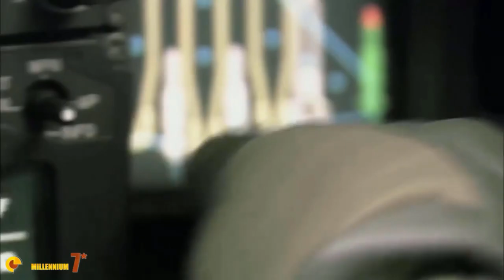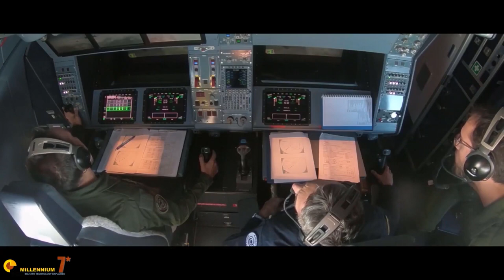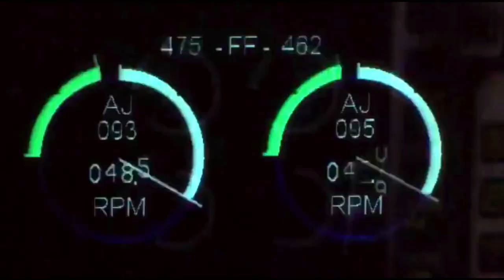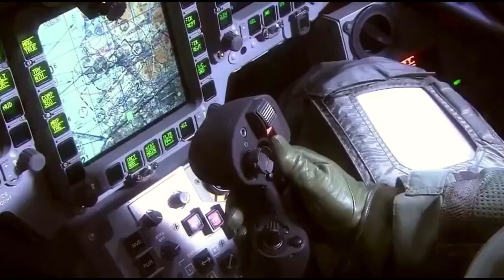Bangladesh Air Force will add 15 new fighterjet| বাংলাদেশ এয়ারফোর্স ১৫ টি রাফায়েল যুদ্ধ বিমান কিনবে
Bangladesh Air Force interested in Dassault  Rafale .
We hope that 15 Rafale will order very soon.
And Combat air vehicle will also ordered soon.
16 Eurofighter Typhoon was confirmed in 2019.